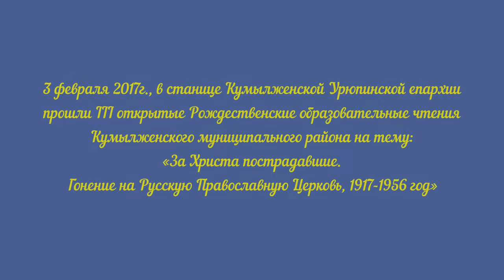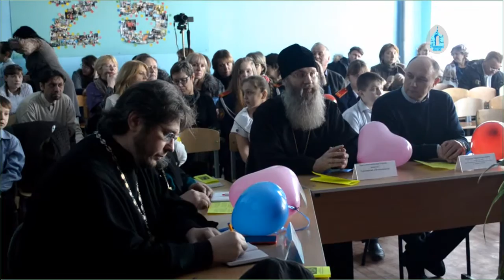III открытые Рождественские образовательные чтения.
Рождественские чтения «За Христа пострадавшие. Гонение на Русскую Православную Церковь, 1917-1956 год».

3 февраля 2017г., в станице Кумылженской Урюпинской епархии прошли III открытые Рождественские образовательные чтения Кумылженского муниципального района на тему: «За Христа пострадавшие. Гонение на Русскую Православную Церковь, 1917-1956 год».

Перед началом чтений, в храме Святой Троицы состоялся Молебен, который возглавил благочинный Серафимовичского округа протоиерей Андрей Шарыгин (священник в очках).

Сразу после этого, ко всем присутствующим на мероприятии с приветственным словом обратился Его Преосвященство, Преосвященнейший Елисей, Епископ Урюпинский и Новоаннинский.

После тёплой и проникновенной речи Владыки, началось выступление участников чтений. Темы, которые они раскрывали, непосредственно касались духовно-нравственного и патриотического воспитания молодёжи.
По окончании мероприятия состоялся круглый стол для участников чтений.